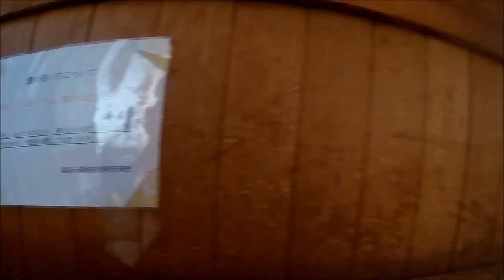20230823 Azuma Park to Iizaka Onsen loop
A ride up through the rice fields and apple orchards to the base of the Azuma  Mountain range at Azuma Park then followed the hills around to Iizaka Onsen. It was pretty deserted though the old Public Baths were open.

A quick refuel then on down to the Abukuma River and home.